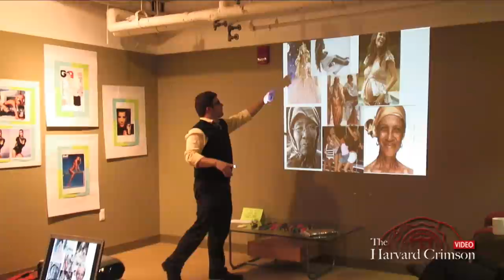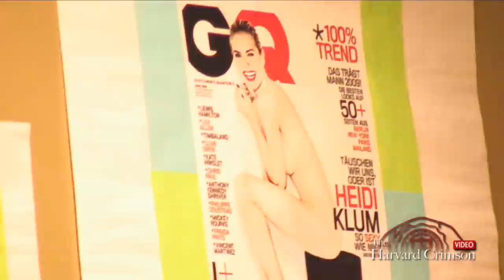Pixel Perfect? (Re)Drawing the Lines of Beauty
Harvard Women's Center hosted a seminar and discussion on the portrayal of the "ideal woman" in advertisements and its implications for the average person moderated by R.J. Jenkins Thursday, February 25.